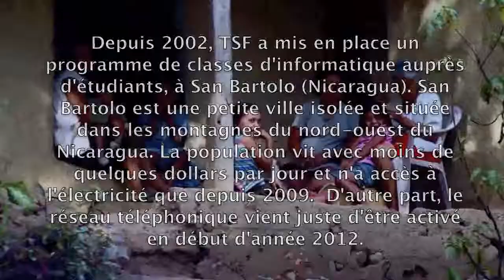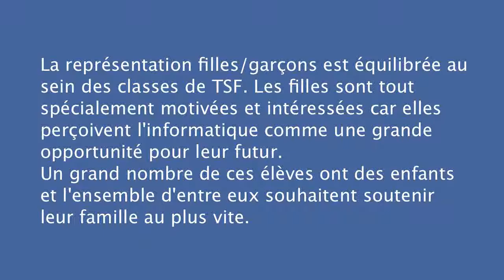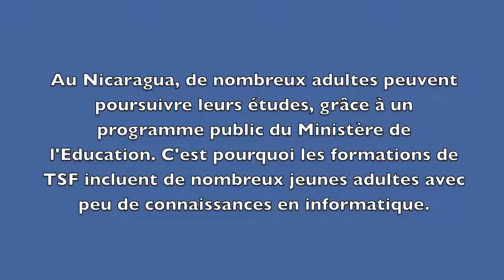Formation aux NTIC à San Bartolo au Nicaragua